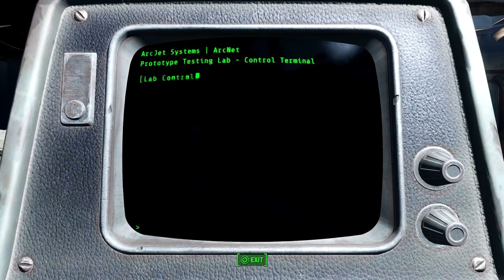Fallout 4 Walkthrough Gameplay Part 20 - ArcJet Systems (PS4)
NEW Fallout 4 Walkthrough Gameplay Part 20 includes a Review and Mission 11 of Main Story for PS4, Xbox One and PC. This Fallout 4 Gameplay Walkthrough will include Character Creation, a Review, Weapons, Power Armor, Crafting, Combat, Perks, Bobbleheads, Books, Main Story Missions, Side Quest Missions and the Ending of the Single Player Campaign.